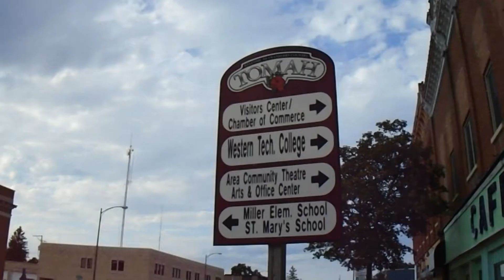Buckle Up Episode 1: Tomah, WI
cooler things coming soon